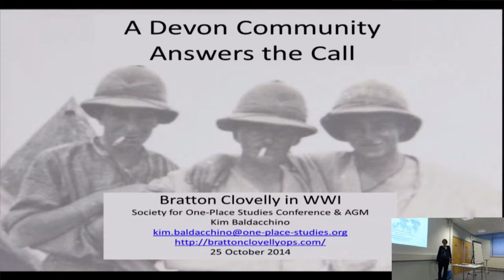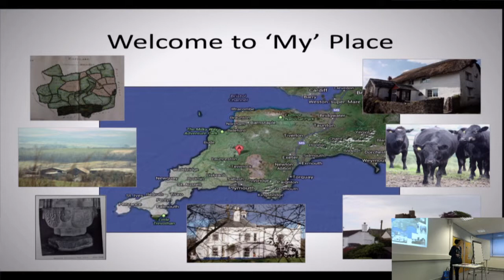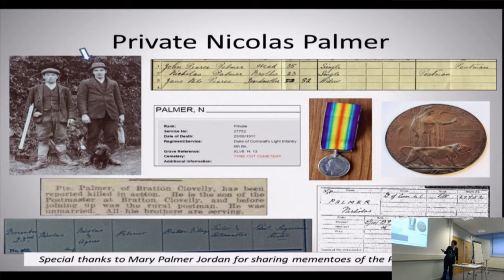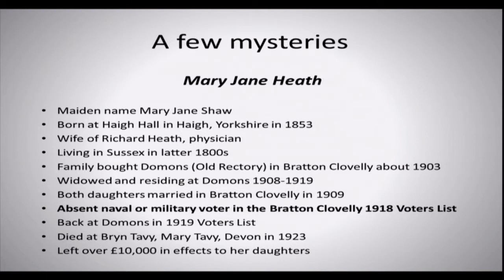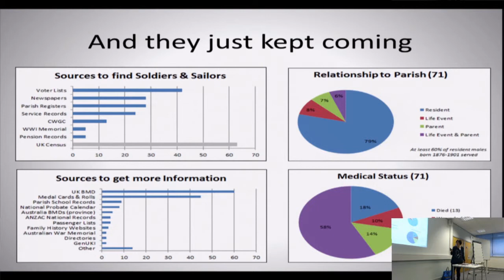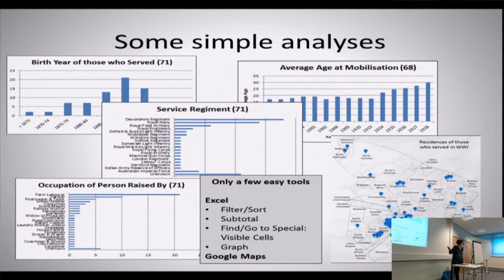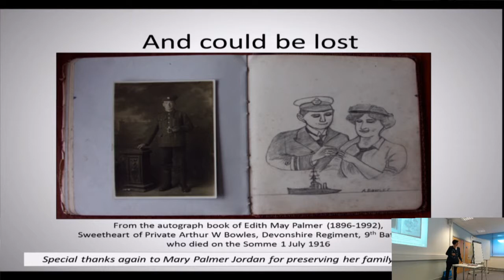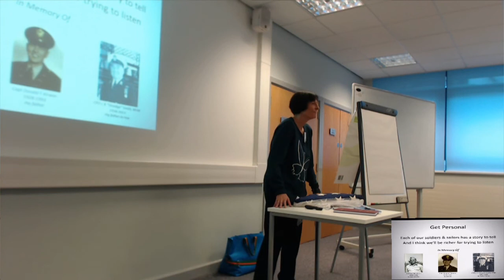A Devon Community Answers The Call by Kim Baldaccino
Kim Baldacchino is a committee member and webmaster of The Society for One-Place Studies. She holds an MBA from the     Wharton School and an MSE from the Moore School, both at the University of Pennsylvania. Her career began as a computer professional in the U.S. Air Force, followed by IBM and, for the past decade, the Environment Agency.
Kim discovered family history in 2006 and has since pursued one-name studies on the London Estall family and the Eastlake family of Devon/Cornwall.  Her Eastlake study led to a one-place study of her grandmother’s ancestral home, Bratton Clovelly, Devon. She has completed the Pharos Family History Skills & Strategies Certificate and is currently pursuing the Advanced Diploma in Local History through the University of Oxford’s Continuing Education Department. She has contributed multiple articles to the Guild of One-Name Studies’ Journal and is a member of the Devon Family History Society, Gloucester County New Jersey Historical Society, Society of Genealogists and Huguenot Society.